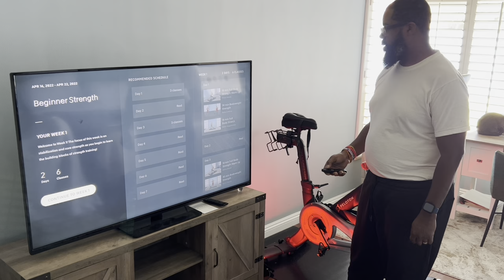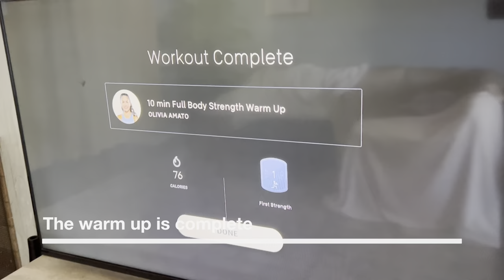CEDA Challenge Day 16 I Workout Journal | Mr. Riley's World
I have accepted the Create Everyday in April (CEDA) Challenge and this is my sixteenth video in the challenge.  CEDA is a variation of LEDA (live-stream everyday in April) and VEDA (video everyday in April).

In this video, Mr. Riley vlogged his Saturday morning workout routine as he used the Peloton app to begin his daily workout.

--Follow Mr. Riley--

Support Mr. Riley